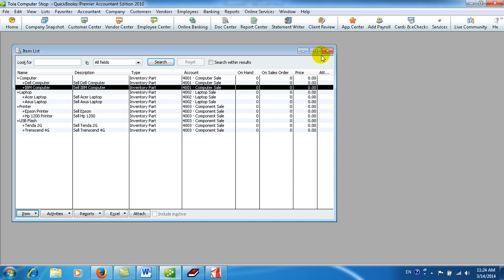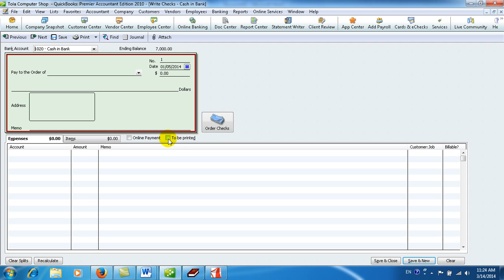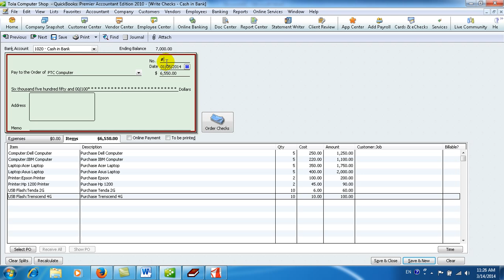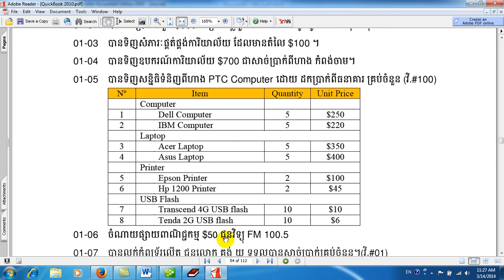QuickBooks 16 Recording Transactions 3 of 10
You can use QuickBooks for manage Financial Reports and Inventory for your shop or store. This program have powerful for help you as other accountants to control whole business activities that some time you think it very difficult to manage especially for inventory control in each periods.